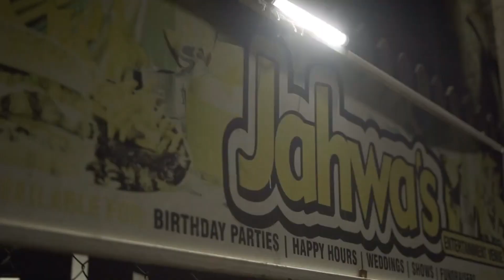Kryme Scene Riddim MiX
Kryme Scene Riddim MiX - Spliff Touched-IT